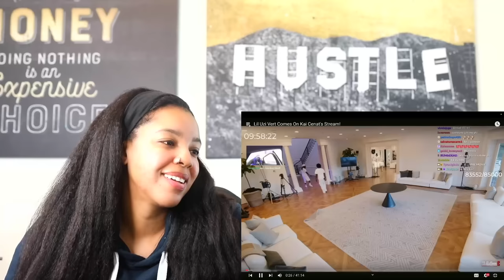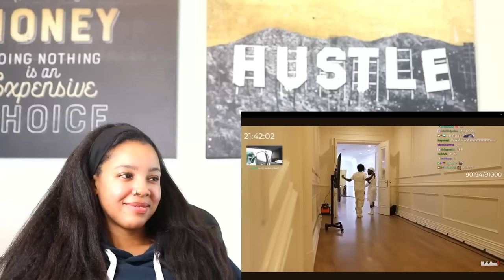Lil Uzi Vert & Kai Cenat on Stream! | Reaction